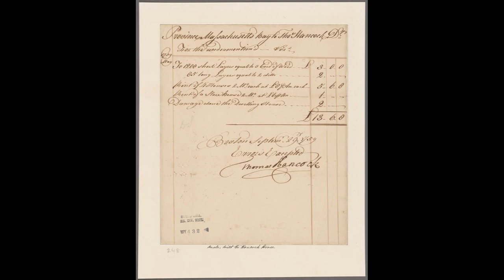John Hancock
One special signature stands out on the Declaration of Independence, perhaps the best known signature of all time, at least in the United States.  But all of us find our signature in very special places, and even in the most important place of all.

Homily given on July 7, 2019.